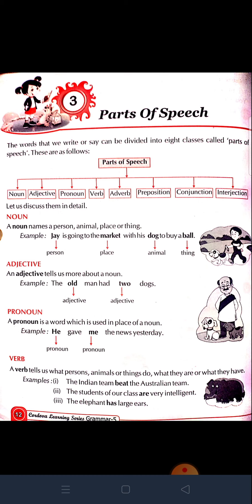Class - V | English Language | Chapter - 03 | Part of Speech | Part - 02